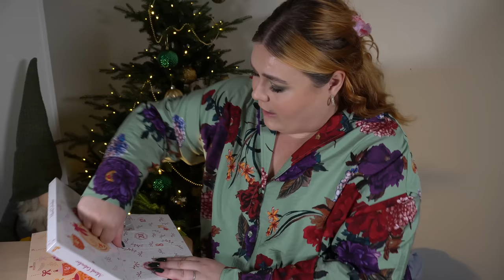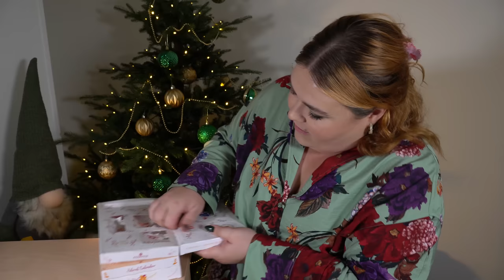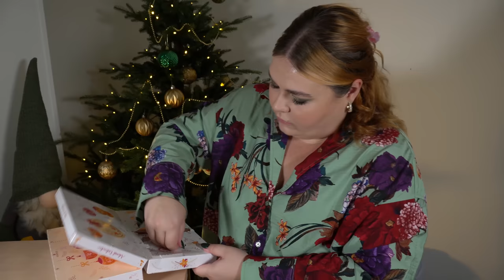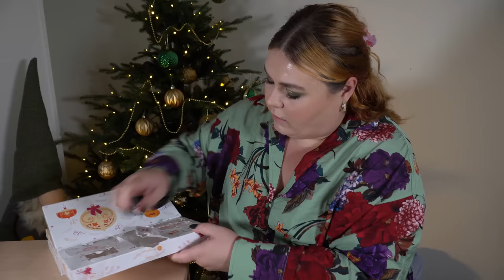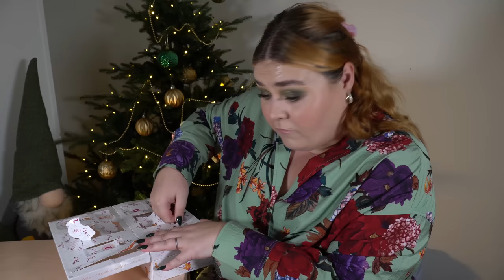ÖPPNAR ESSENCE ADVENTSKALENDER 2023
LITEN VARIERING FRÅN DEN JAG HAR KAN FÖREKOMMA! Detta beror på vilken version som finns i lager just nu.

VINN ESSENCES ADVENTSKALENDER HÄR:
3. Lämna en kommentar under denna video med ditt instagram-namn.

Glasen finns här (reklamlänk)

♥ Produkter jag nämnt i videon (alla länkar är Reklamlänkar):
Essence adventskalender 2023